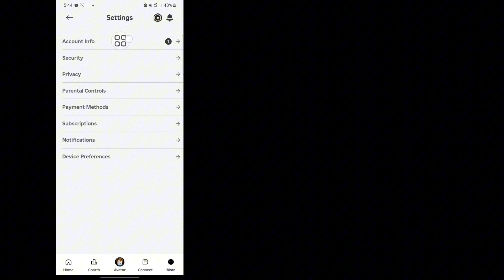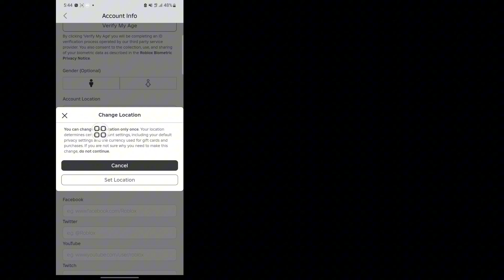How to Change Roblox Location if You Accidentally Change it (2024)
Here In This Video I will show you [How to Change Roblox Location if You Accidentally Change it]. So watch this video carefully and don't skip this video if you skip this video then you will not understand very well so if any problem you can ask me and comment below i will try to solve your problem if you like this video then please hit like and subscribe my channel thank you. A

Other Related Queries:

How to Change Roblox Location if You Accidentally Change it